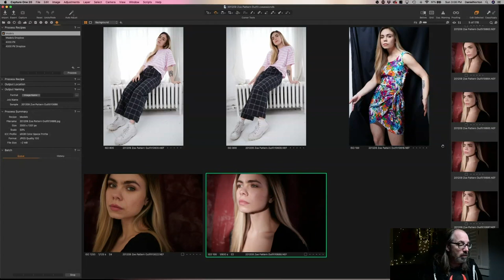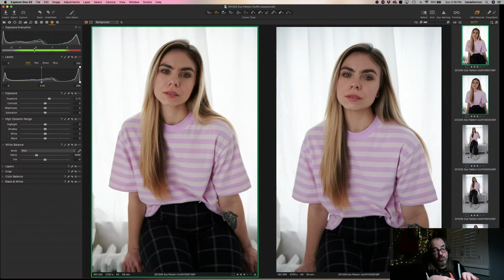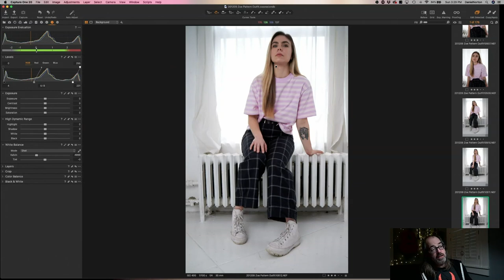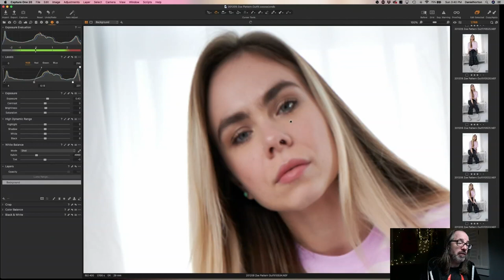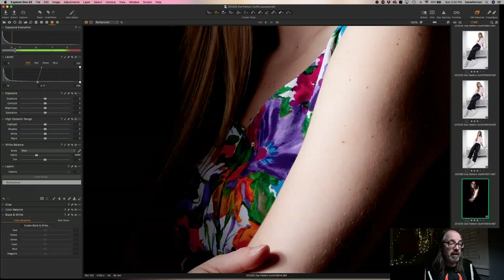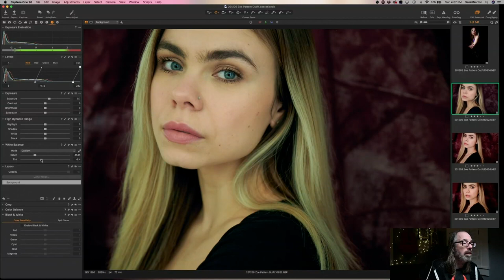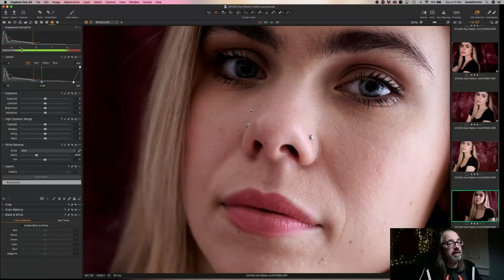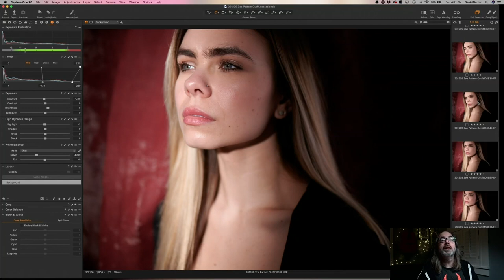Editing a Portrait Session in Capture One Pro : Zoe, Natural Light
Thanks so much for your support and feedback!

Check out the gear I use to make some of my favorite images